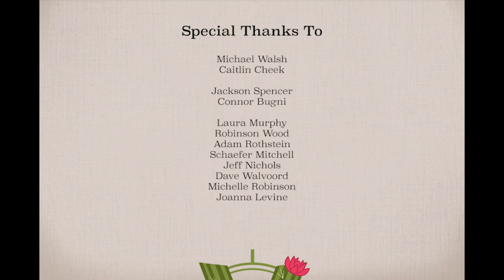The Orange Cactus [30 Sec. Short Film]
A 2020 student animation project made by my team of 6 over the course of 3 1/2 months given the topic: Handmade

"A rabbit/bunny wakes up in his desk chair startled. He checks the calendar and see today is the day to return a friend’s carrot. Already knowing what he’ll see, he looks up at the carrot on his desk to see that it has been eaten. The Rabbit looks panicked. He whips around for a solution in his room:  some art supplies on his easel, paint beneath it, and a healthy cactus on his workbench. The rabbit looks reassured. A door opens to the outside of his room, and the Rabbit bursts out with an orange painted cactus."